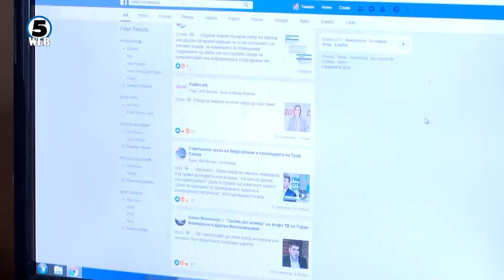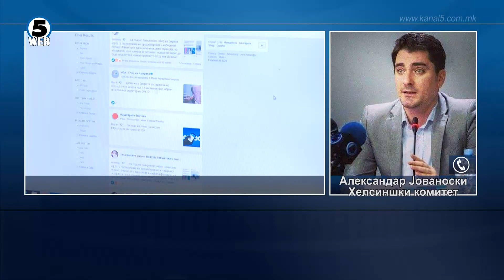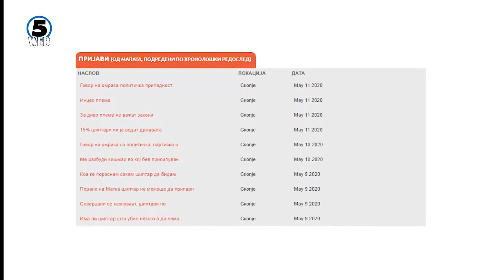Пандемијата и изборите ги „вжештија“ социјалните со говор на омраза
Корона кризата и политичките тензии во пресрет на предвремените парламентарни избори го „подгреа“ говорот на омраза на Интернет.